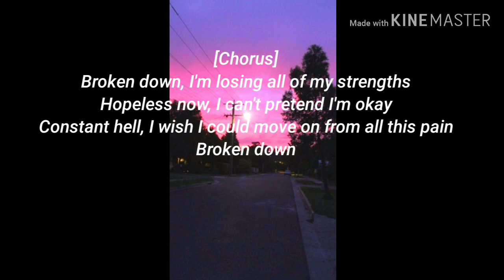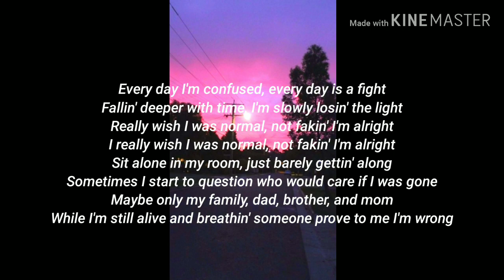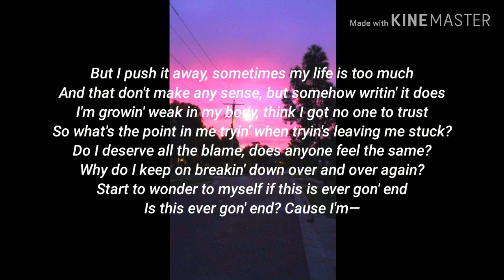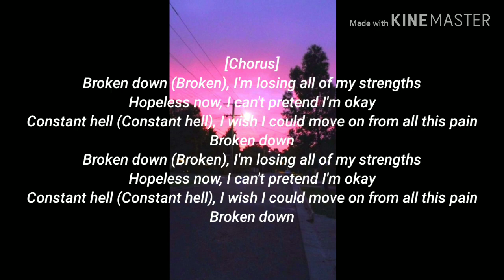Ollie - Broken Down (Lyrics)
Instagram ~ reallyricalmusic

Make sure you turn on post notifications on so you don't miss a video!

Song: Ollie - Broken Down.